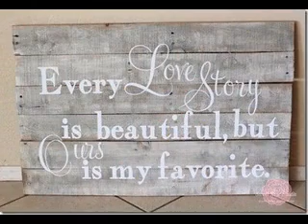Creative wall art decor ideas diy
wall art decor ideas diy